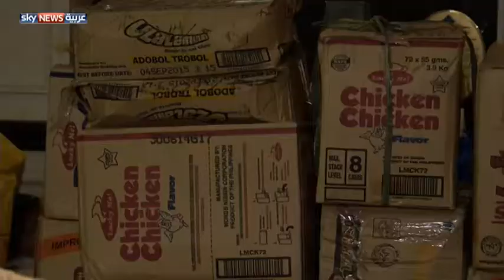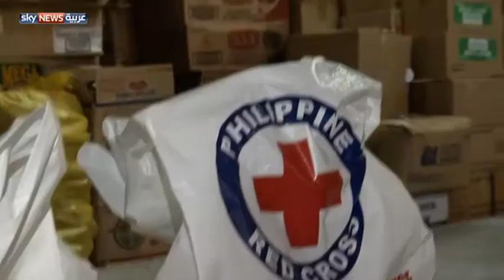الفلبين.. الناجون يبدأون بإعادة بناء المنازل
بدأ الناجون في إعادة بناء المنازل التي دمرها واحد من أقوى الأعاصير في العالم وتدفقت الإمدادات الطارئة إلى جزر الفلبين المدمرة، في الوقت الذي ضاعفت فيه الأمم المتحدة تقديرها للأشخاص الذين شردوا إلى نحو مليونين. لمشاهدة المزيد، يرجى زيارة صفحة الفيديو على الموقع الإلكتروني لسكاي نيوز عربية من خلال الضغط على الرابط التالي: